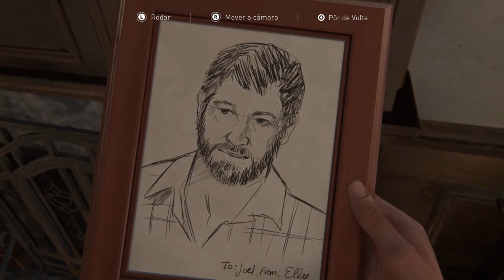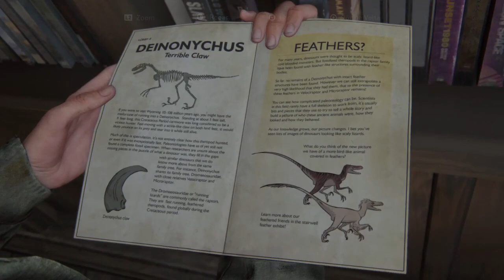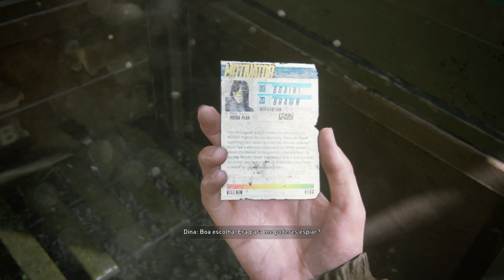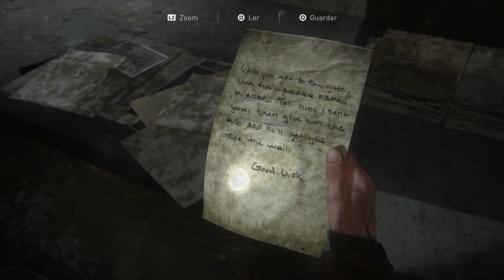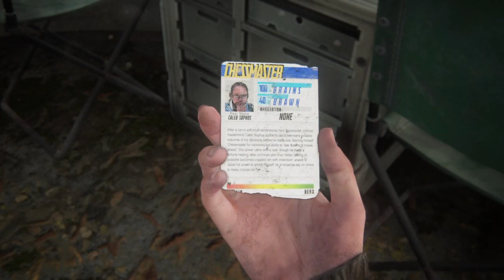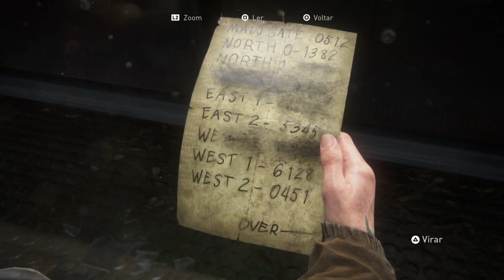The last of us part 2 - Ep. 4 - Chegamos a Seatle